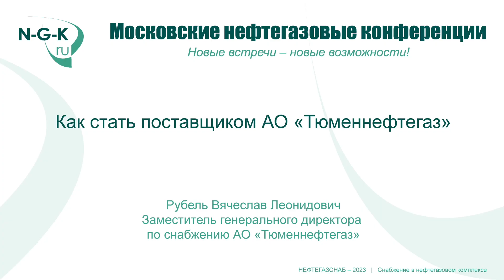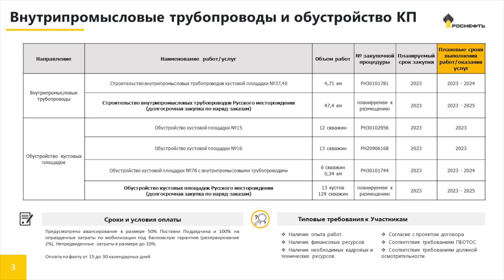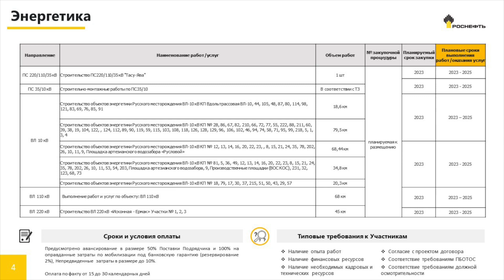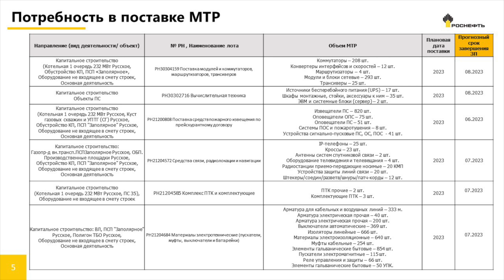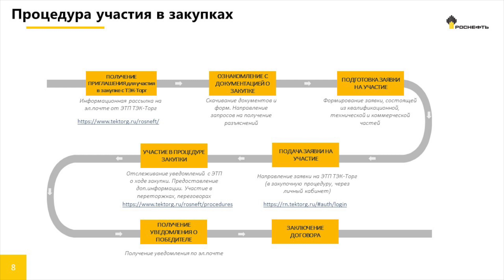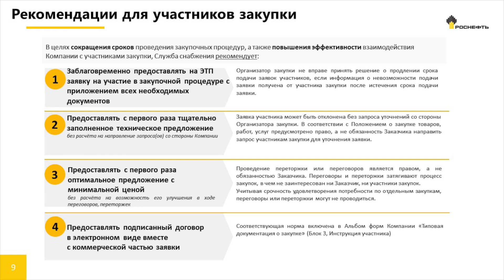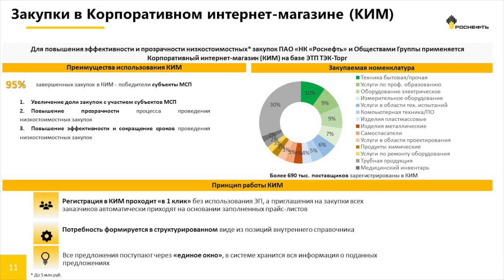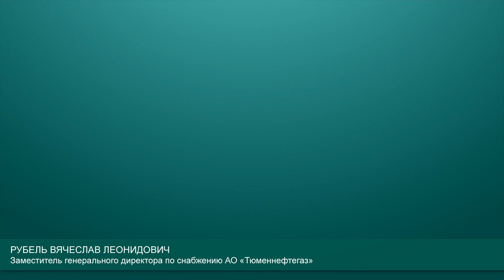Как стать поставщиком АО "Тюменнефтегаз"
Рубель Вячеслав Леонидович, заместитель генерального директора по снабжению АО «Тюменнефтегаз»

Новости нефти, газа, электроэнергетики, угольной промышленности в России и мире

- XII Конференция "Строительство в нефтегазовом комплексе", Нефтегазстрой-2023, 25 мая 2023 года
- XIII Конференция "Модернизация производств для переработки нефти и газа", Нефтегазопереработка-2023, 28 сентября 2023 года
- ХVII Конференция "Нефтегазовый сервис в России", Нефтегазсервис-2023, 26 октября 2023 года
- ХVI Конференция "Подряды на нефтегазовом шельфе", Нефтегазшельф-2023, 27 октября 2023 года